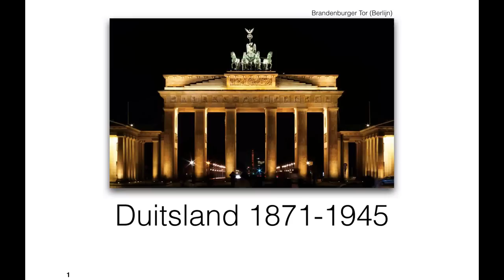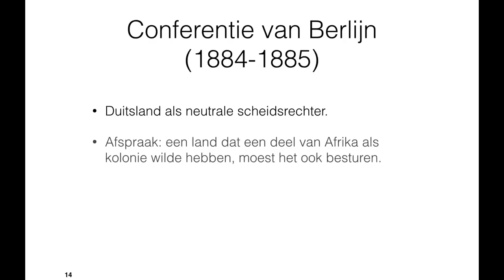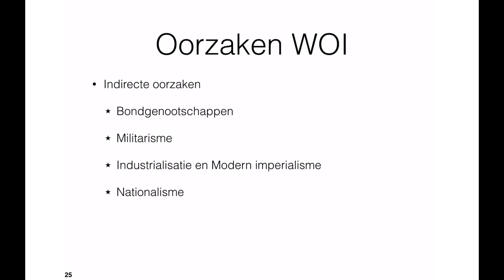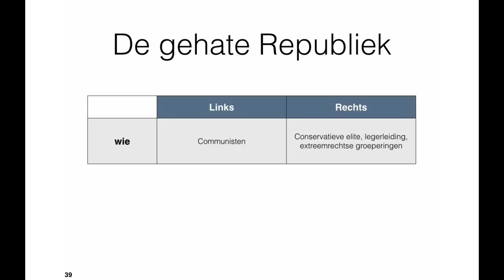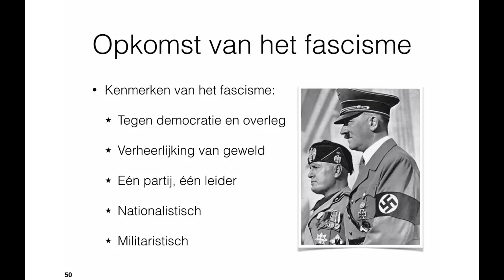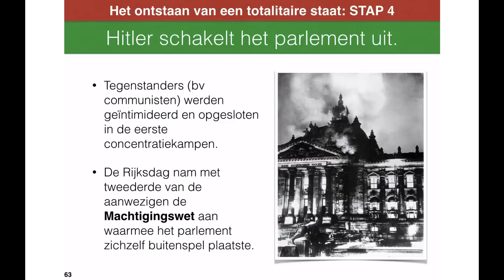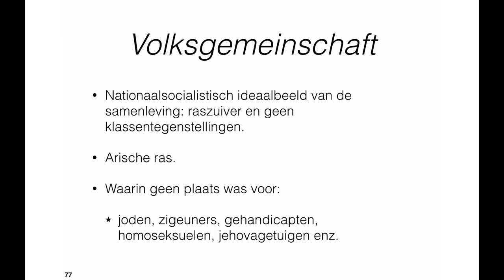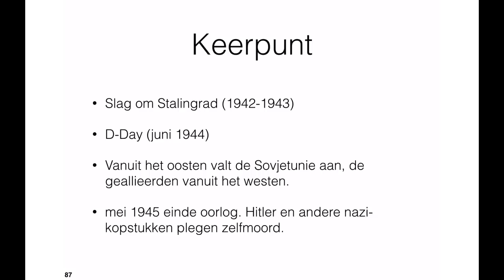Historische Context Duitsland 1871-1945 (havo)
Bespreking van de gehele Historische Context 'Duitsland 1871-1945'. Dit onderwerp was/is een van de drie contexten die getoetst worden op het centraal schriftelijk examen geschiedenis voor havo en vwo.

Voor de havo zijn er vanaf het examen van 2021 nieuwe onderwerpen.
Voor de havo zijn er vanaf het examen van 2022 nieuwe onderwerpen.

Spring direct naar:
00:00 1.1 Eenwording, Wilhelm I en Wilhelm II (1871 - +/- 1900)
12:34 1.2 Eerste Wereldoorlog, oorzaken en gevolgen (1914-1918)
25:06 2.1 De Republiek van Weimar (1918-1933)
36:59 2.2 De opkomst van Hitler (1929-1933)
42:26 3.1 Gelijkschakeling (vanaf 1933)
50:44 3.2 De Tweede Wereldoorlog (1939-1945)

Voor het maken van deze presentatie en screencasts is onder andere gebruik gemaakt van het onvolprezen naslagwerk van het Duitsland Instituut